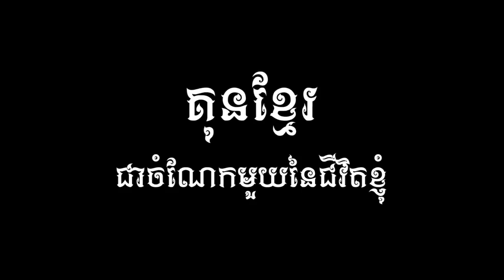ចៅស្រីលោកគ្រូ ឈុត សេរី ហាត់ប្រដាល់ Chhut Serey daughter training Kun Khmer​ | Fights Zone